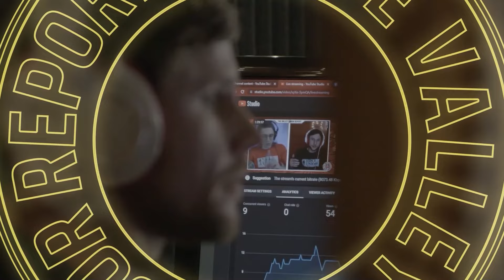Alabama’s Legislative Session is Finally Done, What Happened with Unions, Gambling, and More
Thank the Lord God Almighty, Alabama's Legislative Session is over. We take a look at the damage.

✦ ABOUT ✦